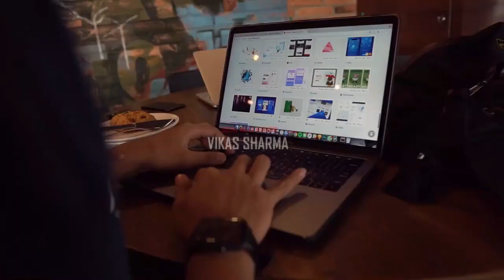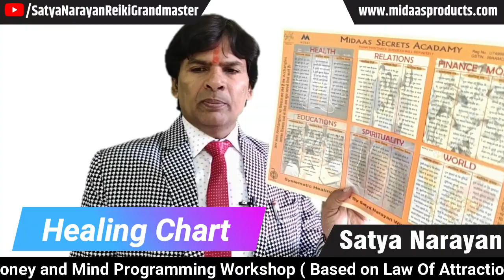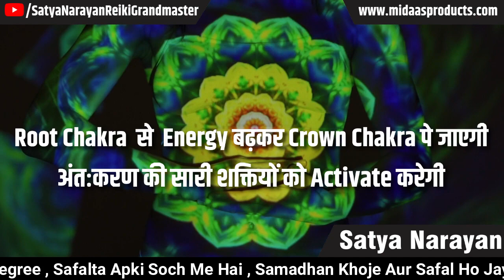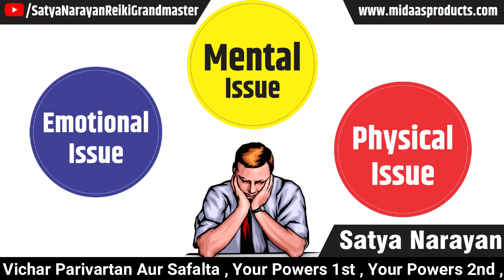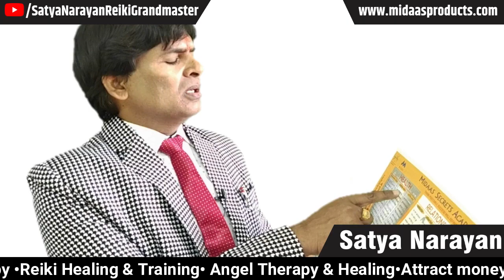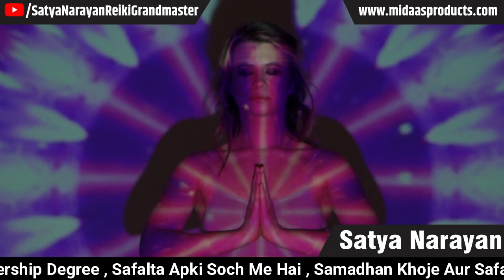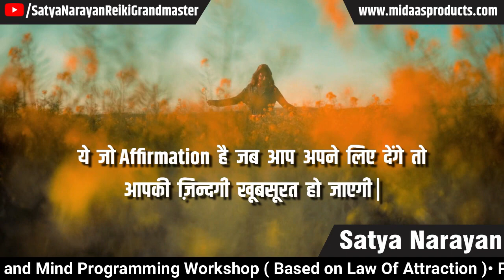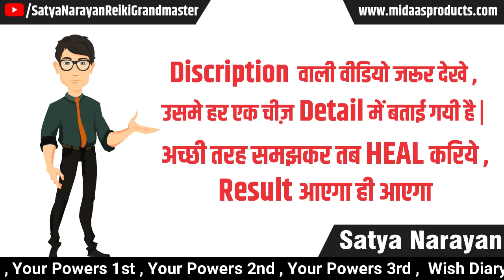हीलिंग का रिजल्ट जल्दी पाने के लिए इन दो चीज़ों का इस्तेमाल ऐसे करिए | BY : Satya Narayan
Our Course Details :
Books, CD and Certificate are given along with training courses and you can also purchase CD+ Books separately

Reiki 1st Degree
Reiki 2nd Degree
Reiki 3rd Degree
Reiki Teacher Degree
Reiki GrandMaster Degree
Money reiki
Karuna Reiki
Kundalini Reiki
Basic Angel Therapy
Advanced Angel Therapy
Attract money & Mind Programming workshop
Attract money & Mind programming Teacher training
Hypnosis
Past Life Regression
Spiritual Animal Course

Written Books by me :
1. सफलता आपकी सोच में है.
2. विचारों की शक्ति और सफलता.
3. समाधान खोजें और सफल हो जाएं.
4. विचार परिवर्तन और सफलता.
5. सकारात्मक सोचें सफलता अवश्य मिलेगी.
6. ऐंजल थेरेपी ( Books & CDs ).
7. ऑल बुक्स ऑफ रेकी ( Level 1st, 2nd, 3rd & Grand Master ) and CDs.
8. माइंड प्रोग्रामिंग एंड अट्रैक्ट मनी ( Books & CDs ).
9. द योर पावर्स.

• Satya Narayan : Motivational Speaker
• Satya Narayan : Reiki Grand Master

Satya Narayan is a motivational speaker who inspires people into a motive seminar, and teaches them how you can change your thoughts completely by changing your thoughts. Whatever we do today is the result of our thoughts. All the Motivational videos of Satya Narayan are only on Thought which help you to change your thoughts.

reiki healing techniques  reiki healing near me  reiki healing symbols
 reiki healing chakras  what is reiki good for  reiki benefits  how to do reiki  what is reiki and how does it work.

Available eBook In Amazon kindle
(Attract Money & Mind Programming )
Part 1;
Part 2;
Part 3 ;

(Vicharon Ki shakti or Safalta Book)
Part 1 ;
Part 2;